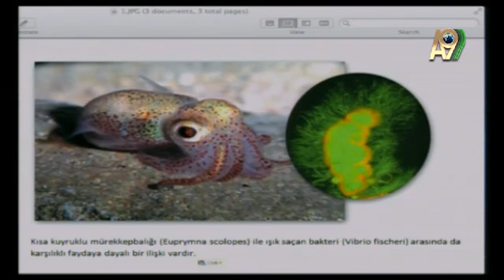DİDEM ÜRER: IŞIKLI MÜREKKEP BALIĞI-EVRİMCİLERE SORULAR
DIDEM ÜRER: ISIKLI MÜREKKEP BALIGI-EVRIMCILERE SORULAR